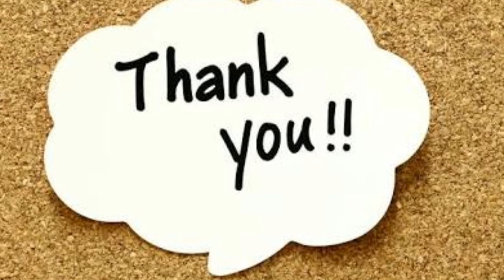Suraj Bobde wall painting work